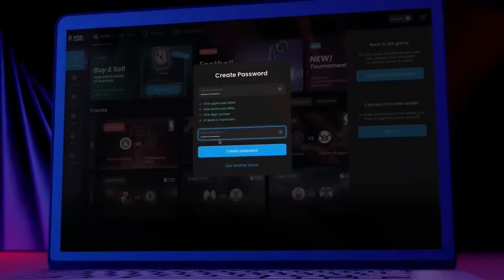Empowering the Bitcoin Ecosystem with Bitlayer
In this sponsored episode of the Edge of NFT, we're joined by Charlie Hu, one of the cofounders of Bitlayer. As a seasoned entrepreneur and leader in the AI and blockchain space, he shares valuable insights and a vision for the future of Bitcoin and the potential of NFTs within the Bitlayer ecosystem. Tune in to gain a deeper understanding of the future landscape of Web3 and the innovative developments happening in the crypto space. Don't miss out on this opportunity to explore the exciting world of blockchain technology and its impact on the future of finance and decentralization!
💲 Simplify your crypto payments with Request Finance and get 1 month FREE through our referral
🎥 Want to make content like ours? Sign up with Castmagic to make your creative process easy
🌐 Want to own a Web3 domain? Check out our frens at Unstoppable Domains to get you a piece of the web - no annual fees EVER

🔑 Key Takeaways:
◆ Importance of Bitcoin in the NFT Space: Bitcoin is positioned to survive for the long term due to its unique properties and potential for innovation.
◆ NFT Initiatives: Bitlayer's NFTs offer additional rewards and benefits, aligning with their vision to create a robust ecosystem around Bitcoin.
◆Ecosystem Incentive Program: Ready Player 1, BitLayer's incentive program, presents an opportunity for ecosystem builders to contribute and be rewarded for their efforts.

🔓 Get Web3 Alpha & Exclusive Access here: edgeofnft.substack.com 📰
Sign up and join thousands of investors, dreamers, builders, and experts in getting exclusive content, access to massive giveaways, and find your edge in the Web3 space!

This is not financial or tax advice. Whenever making financial decisions, we recommend doing your own research and talking to your accountant for financial advice.